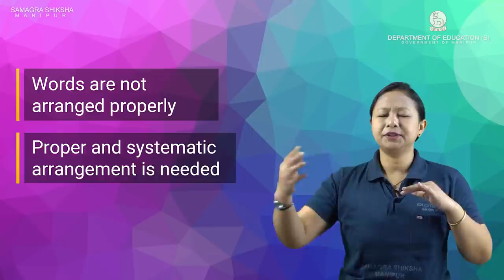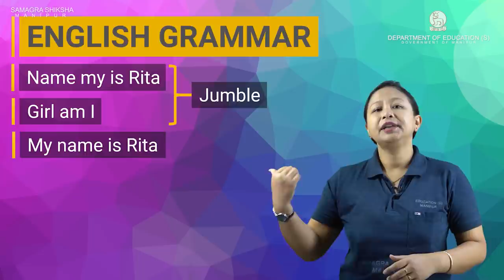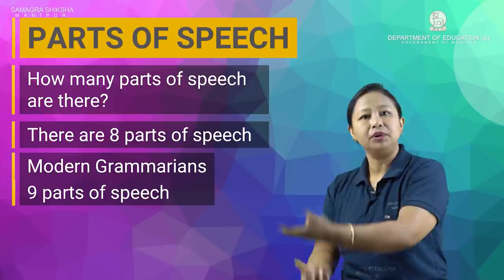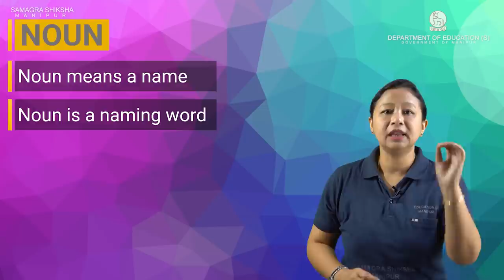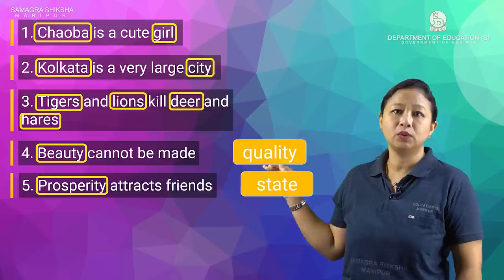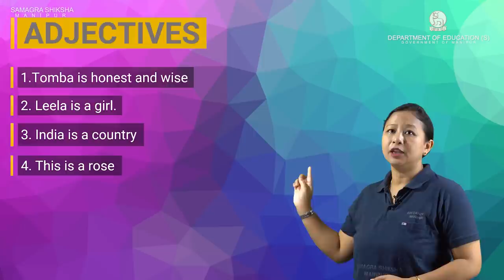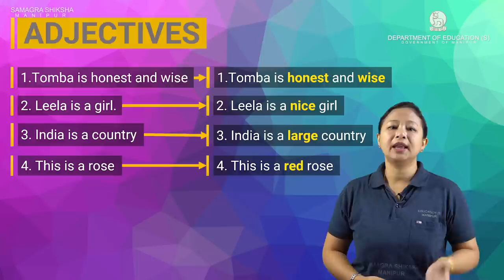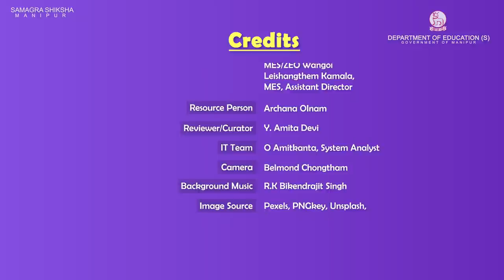English Grammar: Parts of Speech (Part 1 of 2)